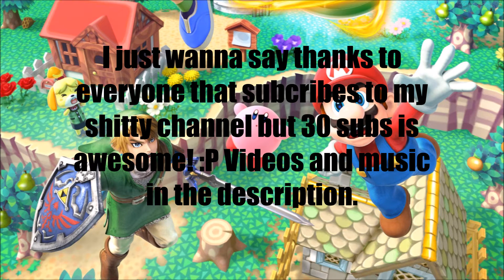Everyone dancing to Oatmeal Power (30 Subs Special)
People in the video /Youtube channels: Nathaniel Bandy,

SimpleFlips, Hobo Bros

and me :p

Thank you 30 subs i amazing and im so happy :p

Support all these channels please!